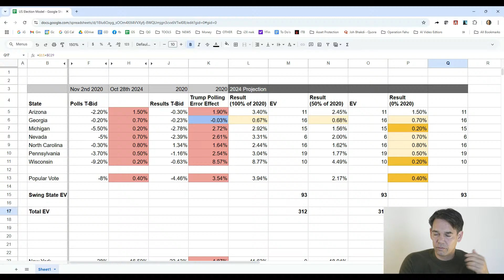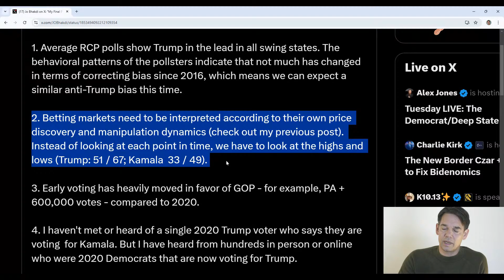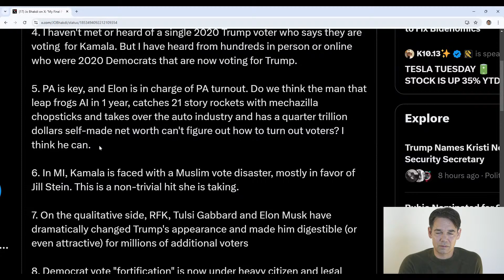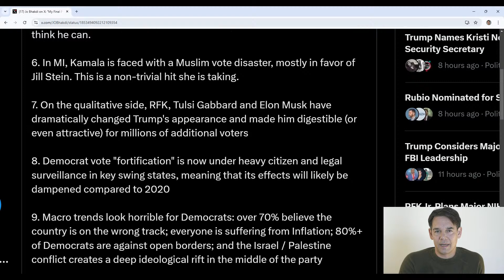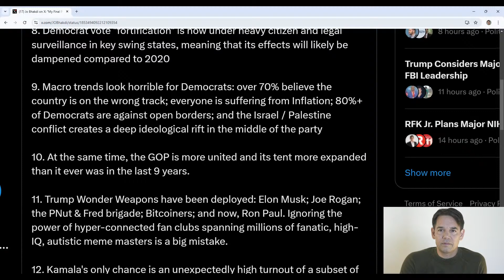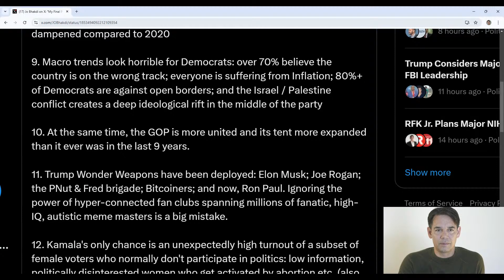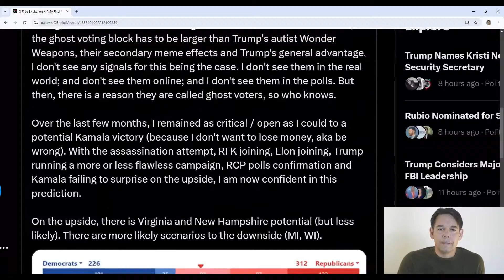How I used Tesla to PREDICT the US Election with 100% accuracy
1 week before the election, I predicted President Trump would win over Kamala Harris with 312 Electoral Votes. My prediction turned out to be the best in the world with 100% accuracy. Here, I explain what models I used and why it is so important that we become good in predicting the future by accurately simulating reality.